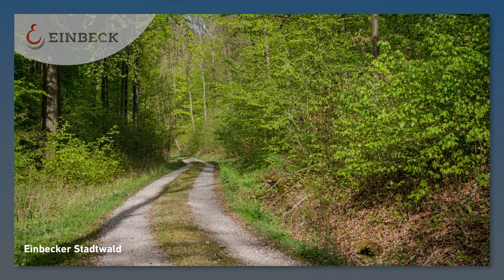Natur pur in Einbeck - der Einbecker Stadtwald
Natur pur in Einbeck- der Einbecker Stadtwald ist immer eine Reise wert!

Möglich macht dies alles die herausragende Arbeit von Mehle-Hundertmark-Fotografie!